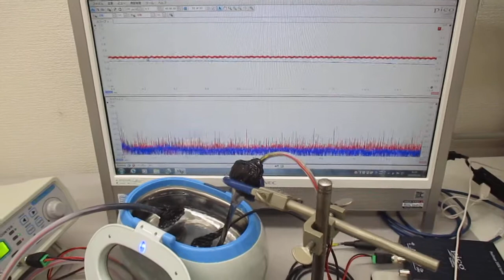メガヘルツの超音波洗浄器（音響流のコントロール技術）